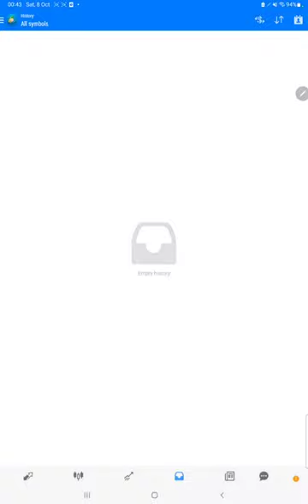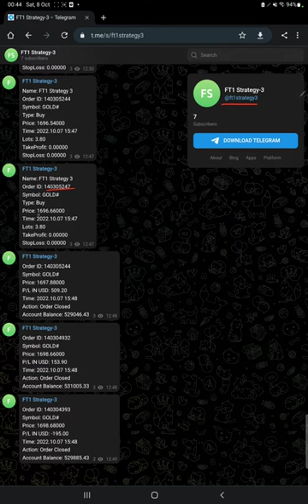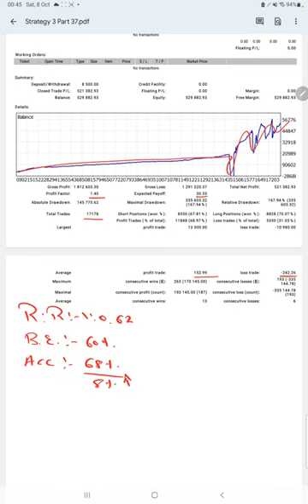With $10k Capital 219% ROI in 2 day's - Strategy 3 Part 36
00:00 Introduction
00:10 Verify Previous Update
00:30 Trading Account history
01:10 Telegram Update
01:30 Trading Account Statement

Account Strategy
- 20in1 Indicator used with Supply and Demand
- Gridding with 0.1 lot @ $10000
- Account age as on 2nd Nov 2020 = 194 days
- Holding trades from 1 to 5 days
- Risk = 20% to 30% of Capital
- Compounding lot size strategy

10kR:R1:1 Part 1
Account Capital = $10000
Balance = $43200
Equity = $43100

10kR:R1:1 Part 2
Account Capital = $10000
Balance = $48912

10kR:R1:1 Part 21
Balance = $159865

10kR:R1:1 Part 22
Balance = $163050

10kR:R1:1 Part 23
Balance = $171754

10kR:R1:1 Part 24
Balance = $179378

10kR:R1:1 Part 25
Balance = $190578

10kR:R1:1 Part 26
Balance = $194184

10kR:R1:1 Part 27
Balance = $193866

10kR:R1:1 Part 28
Balance = $198332

10kR:R1:1 Part 29
Balance = $446256

10kR:R1:1 Part 30
Balance = $495761

10kR:R1:1 Part 31
Balance = $373760

10kR:R1:1 Part 32
Balance = $417375

10kR:R1:1 Part 33
Balance = $432295

10kR:R1:1 Part 34
Balance = $496655

10kR:R1:1 Part 35
Balance = $507893

10kR:R1:1 Part 36
Balance = $529882